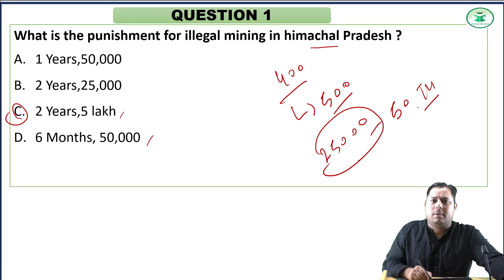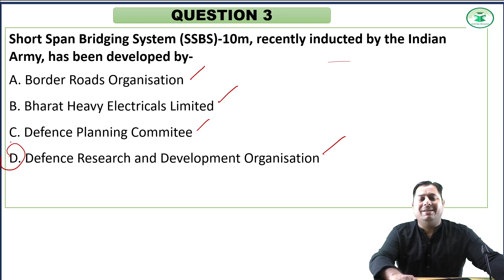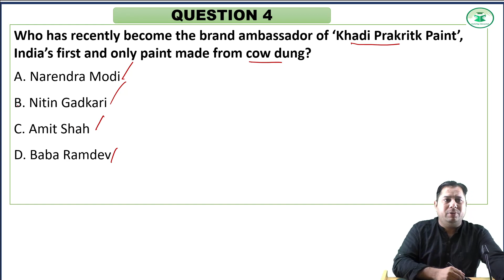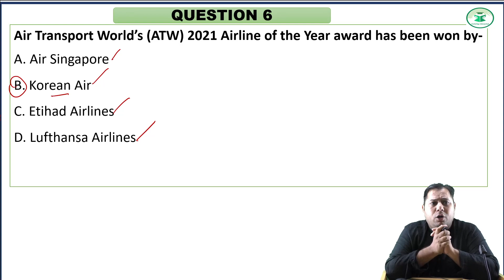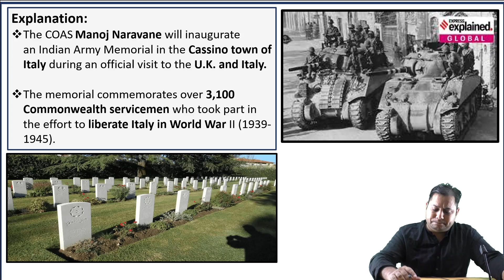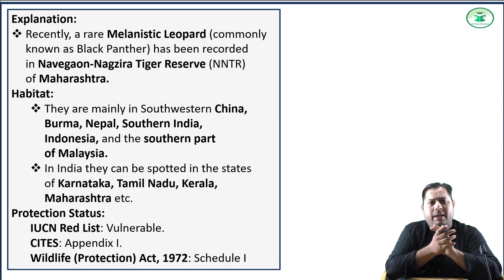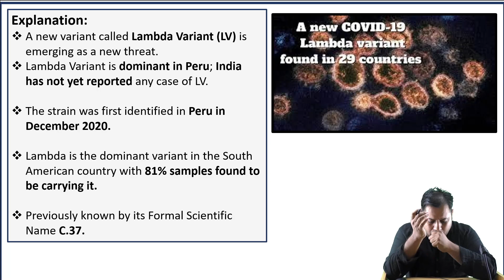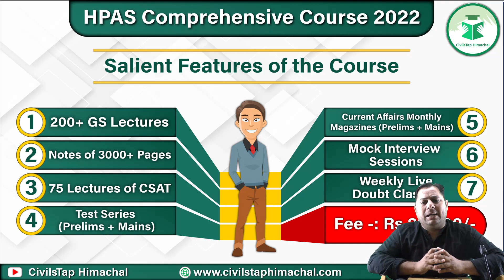Himachal Daily Current Affairs Quiz and MCQ | 10 July 2021 | HPAS/HAS/Allied